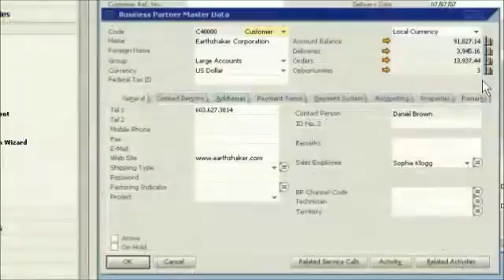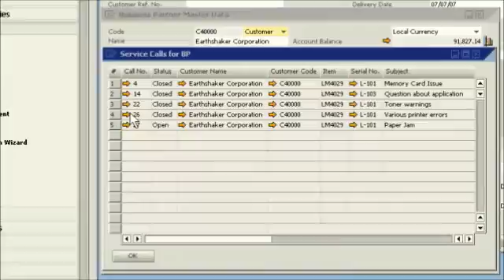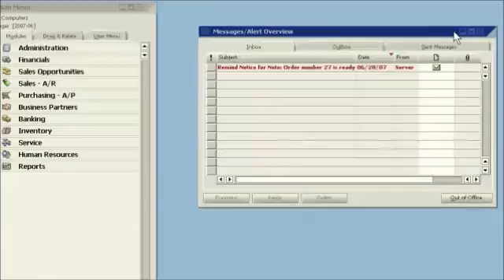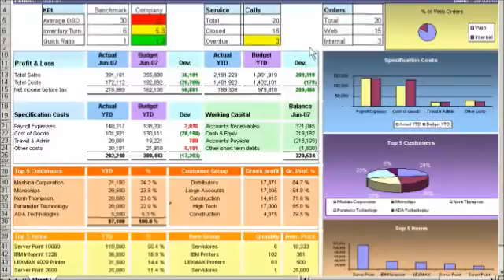SAP Business One - system stworzony z myślą o Twoich Klientach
👉SAP Business One zapewnia integrację wszystkich kluczowych procesów biznesowych w firmie, takich jak finanse, sprzedaż, zaopatrzenie, gospodarka magazynowa, produkcja, zarządzanie relacjami z klientami.

👉W odróżnieniu od innych rozwiązań dostępnych na rynku, oprogramowanie SAP Business One jest pojedynczą aplikacją, co eliminuje konieczność przeprowadzania oddzielnych instalacji i skomplikowanej integracji wielu modułów.